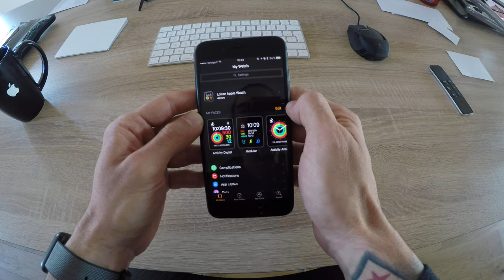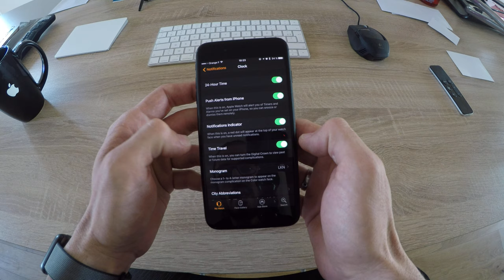Comment activer Time Travel sur watchOS 3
Vidéo originalement postée sur Vimeo pour lokan.jp